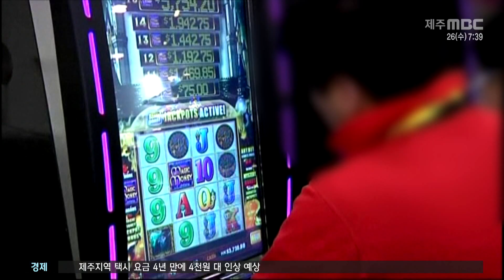외국인 카지노 입장절차 미흡 8건 지적